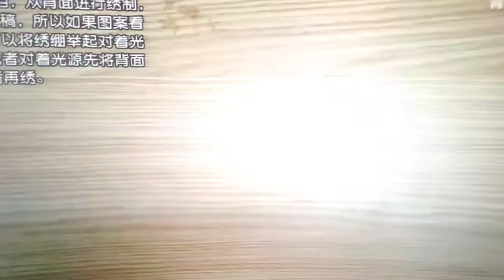Flamingo Beginner Punch Needle kit – Punch Embroidery Kit - Special Gift Idea-Punch Needle Yarn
♥ Needle punching your own unique punch needle embroidery! These beautiful pieces are unique and special in their own way.

♥ This flamingo punch needle kit contains everything you need to make your very own special embroidered art!

♥ It’s not just a animal embroidery! A perfect gift for anyone who loves punch needle embroidery items! Express your love to yourself and the one you love through punching every stitch and thread in this special season! You also can do this DIY embroidery art together with your children and family. Spend and enjoy precious and meaningful family time!

♥ Quantity: 1 full set

♥ Size: diameter in 20cm (7.87inch)

♥ Details of full kit
• instructions in both paper and digital form(will send video link after purchasing)
• adjustable punch needle x 1
• enough yarns to complete work
• embroidery hoop (every order will free 1 20cm/7.87inch hoop)
• one monks cloth
• one small scissors

♥ I really wish you can experience a wonderful time with your purchasing. Please feel free to message to me.

♥ I will be very excited to see how you have displayed your piece of art!

♥ This cute flamingo punch needle kit is suitable for all these occasions and even more:

♥ Thanks for visiting my shop!